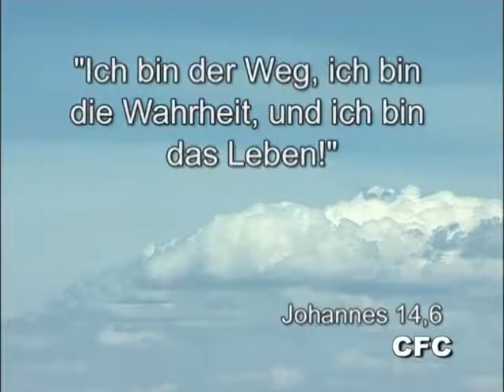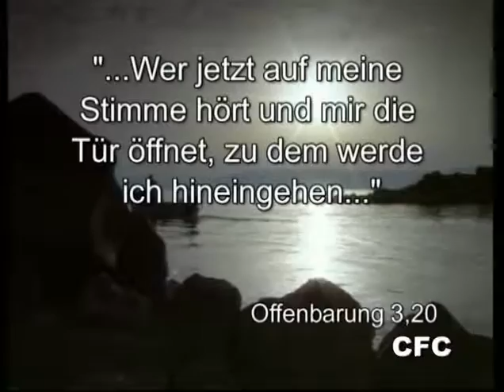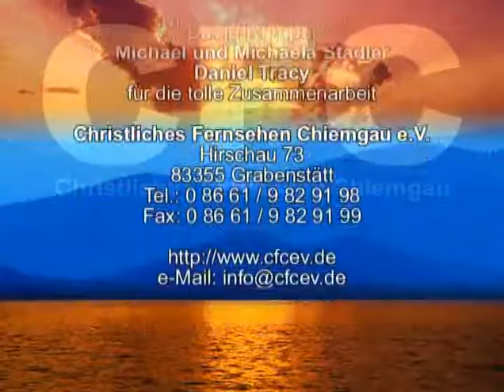"Gott kennen lernen" Teil 1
Die Diskussionsteilnehmer gehen dem wahren Glauben auf den Grund und versuchen, Wege zum christlichen Glauben zeitgemäß und kompetent aufzuzeigen.